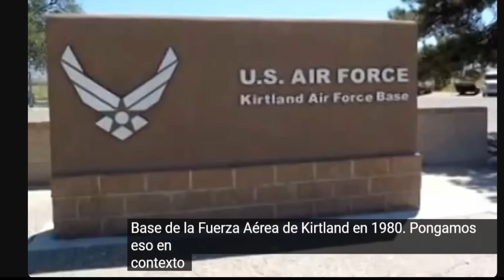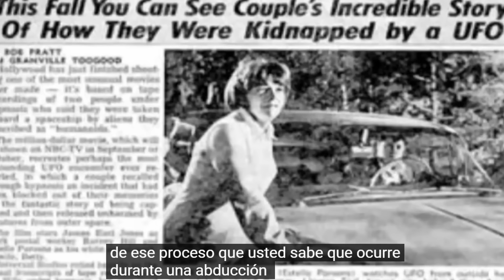EL CIENTIFICO QUE DESCUBRIÓ ALGO IMPACTANTE SOBRE LOS EXTRATERRESTRES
LA CORPORACION ARCONTE 2 (ARCONTES/EL ORIGEN DE LA MANIPULACION DEL PLANETA) Versión Kindle
LA CORPORACION ARCONTE 2 (ARCONTES/EL ORIGEN DE LA MANIPULACION DEL PLANETA)
La corporación Arconte (vol.1): El engaño y control alien/hiperdimensional
Versión Kindle:
Versión papel:
La verdad sobre los Arcontes 1:
La verdad sobre los Arcontes 2:
LA VERDAD SOBRE ARCONTES 3: